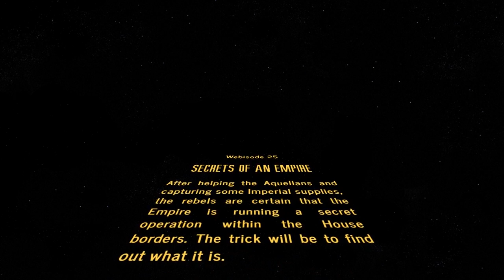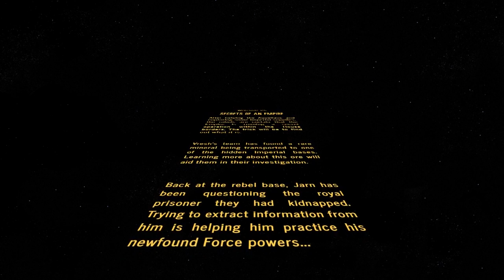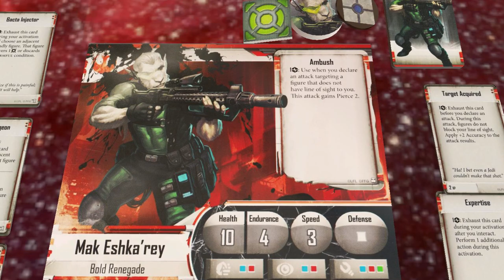Star Wars, Imperial Assault - Webisode 25, Secrets of an Empire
Vresh and Wen's leads have revealed a possible secret connection between the Houses and the Empire.  They have also traced the source of the minerals the Empire has been mining, and they have sent a group of ships to investigate.

This is part of a grand campaign played throughout the year using the Star Wars games from Fantasy Flight: Age of Rebellion, X-Wing, Imperial Assault, and Legion. Everything that happens in one game effects what happens in the others, and it is being chronicled through a series of videos from RPG Storytime. You can find all games and minis from Fantasy Flight

starwars